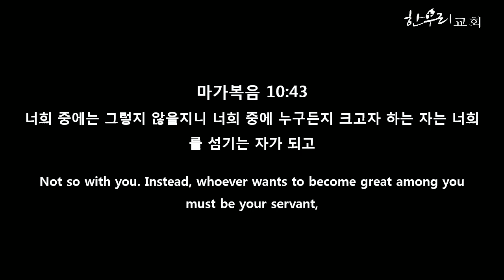이상한 나라 / 마가복음 10:41-45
11 / 04 / 2021

최영두 목사